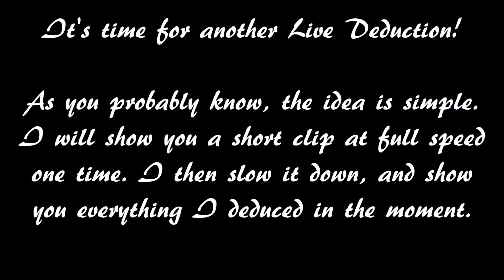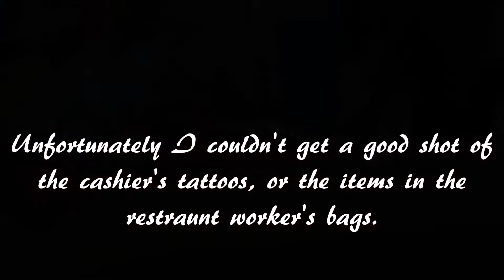Live Deductions: #8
I'm sorry that this video is rather short compared to other Live Deduction videos. I broke my Camera glasses (again) so it's been less convenient to get good footage for this series. I'm pretty sure I have more footage somewhere that I haven't used yet, but I think it got saved onto the wrong file somewhere on my computer... so who knows when I'll find it.

Music I use:
Abnormal - Ross Bugden
Mystery - GoSoundTrack
Pirate Crew - Ross Bugden
Funky Music - DJ Quads [Free Music Army]
Revelation - Ross Bugden
Star Wars: Imperial March [Dark Version] - SoundtrackMix
Fly Away - TheFatRat Feat. Anjulie
Mystery - Zyliath
New York: 1924 - Ross Bugden
Swing time - Music by Pedro
The Café Bar Girl - LZtv Entertainment